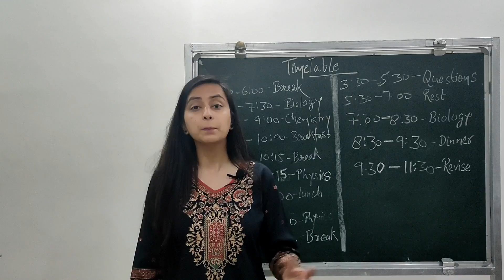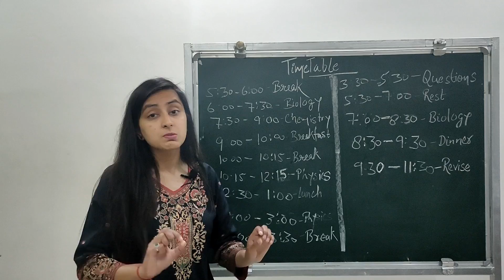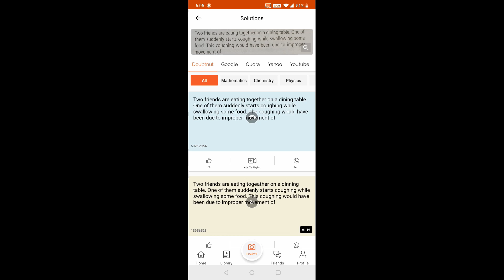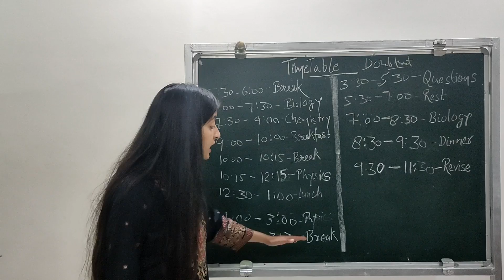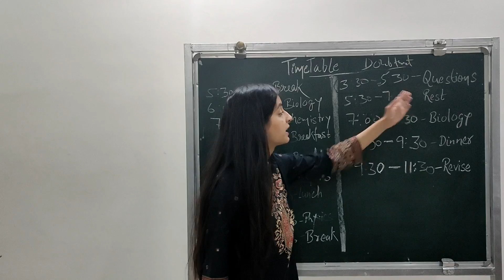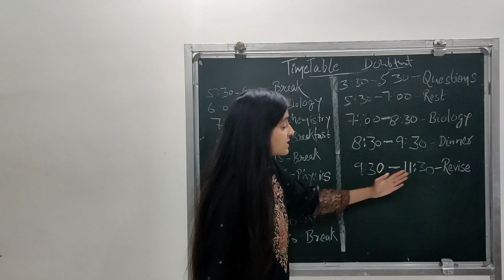Timetable for NEET 2020 | Daily Plan | Preparation Tips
Follow 'Biology at ease' on Instagram.

As the countdown begins for the NEET Exam, most of you must be wondering how to manage the final preparations in most fruitful way to crack NEET exam.

No matter when you have started your NEET preparations, these last 40 days NEET planner will help you to reserved seat for medical courses.

This video will help students to deliver their best and utilise these 40 days to score high in the exam. Here is the planner that you must follow sincerely.